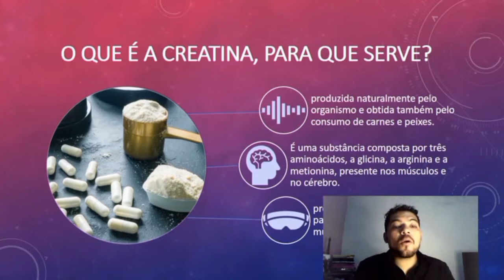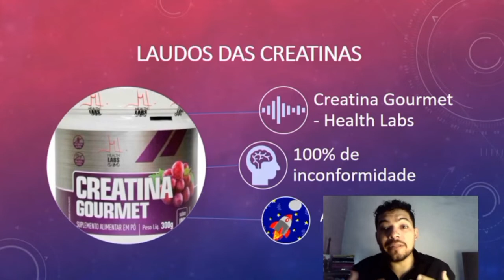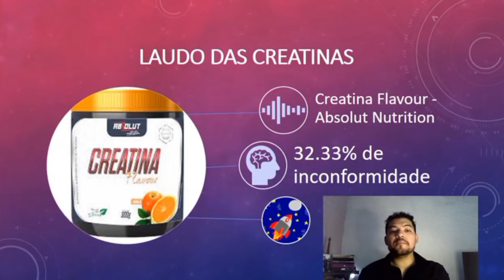[URGENTE] SAÍBA QUAIS SUPLEMENTOS ALIMENTARES SÃO VENDIDOS ADULTERADOS NOS SITES.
Você consome suplementos alimentares e não consegue bons resultados com seus treinos? Infelizmente tem muita gente no mercado de suplementos do Brasil que está querendo lhe passar a perna. Você sabia que até sua saúde pode está em risco?

Nesse vídeo eu vou te mostrar laudos realizados pela ABENUTRI em laboratórios regulamentados onde aprovam as inconformidades com a rotulagem e legislação vigente.

💝Meu acompanhamento nutricional online e completo que vai te fazer ter resultados reais e duradouros no EMAGRECIMENTO e SAÚDE :

Se você sonha em ter um corpo que te deixem mais livre e seguro sobre si, quer conquistar sucesso na sua jornada de ter uma vida com mais saúde e consequentemente mais sucesso na sua vida pessoal e profissional, fseja bem-vindo e vamos juntos conquistar seus desejos!